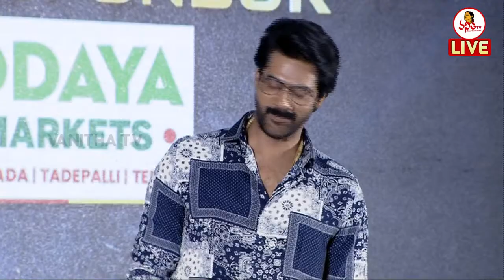మా అమ్మ సద్దాం కి పెద్ద ఫ్యాన్ | Naveen Chandra Speech @ Ghani Release Punch | VarunTej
మా అమ్మ సద్దాం కి పెద్ద ఫ్యాన్ | Naveen Chandra Speech @  Ghani Release Punch Live | VarunTej, Saiee M Manjrekar | Kiran Korrapati | Thaman S | Allu Aravind | Vanitha TV Live